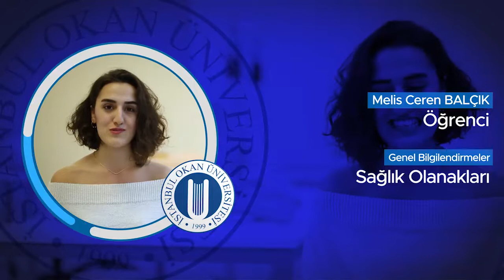Sağlık Olanakları | İSTANBUL OKAN ÜNİVERSİTESİ